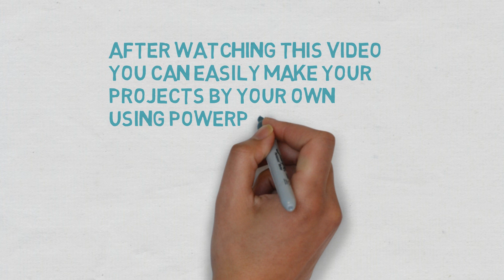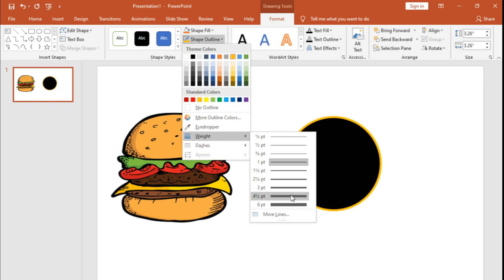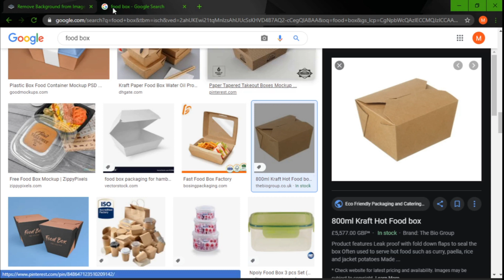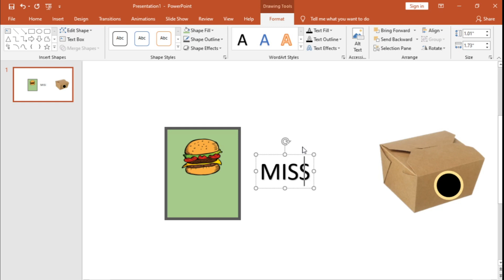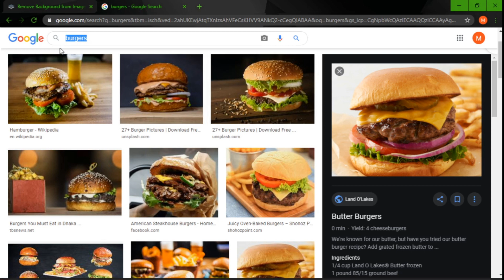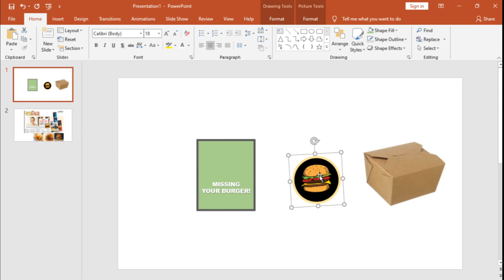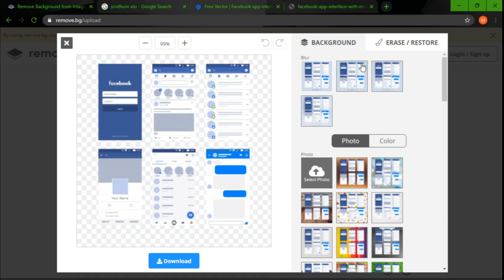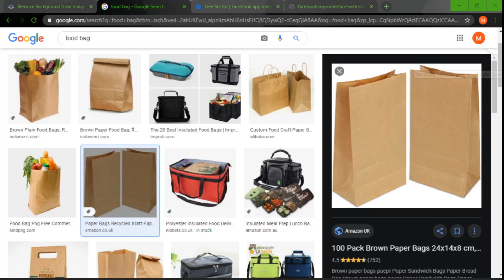ACADEMIC PROJECT SIMPLE DESIGNS SHORTCUTS USING POWERPOINT || BANGLA TUTORIAL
HI,
THIS VIDEO IS ABOUT HOW TO DO SIMPLE GRAPHIC WORKS USING POWERPOINT.
ACADEMIC WORK